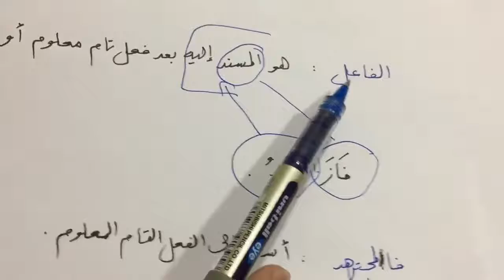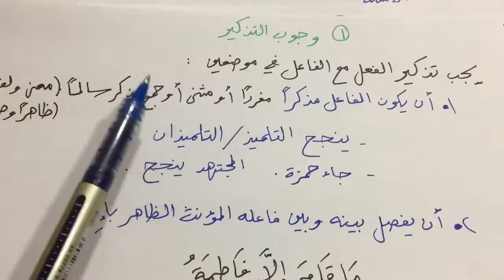មេរៀន​ الفاعل វគ្គ២